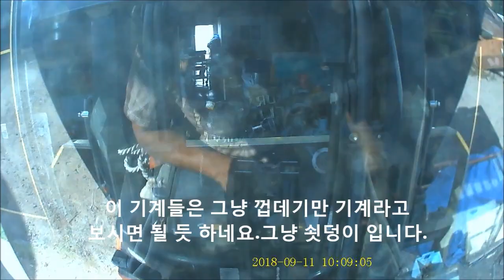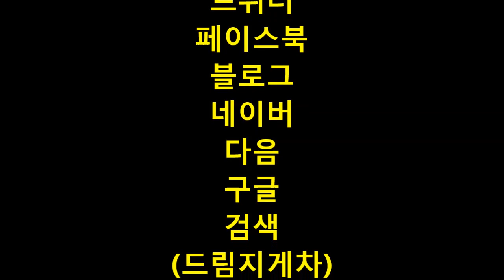드림지게차가 간다)지게차 작업 용도 폐기된 기계 하차(forklift)#0915